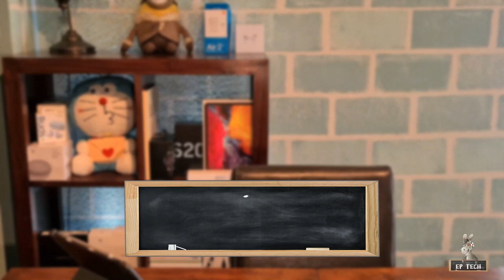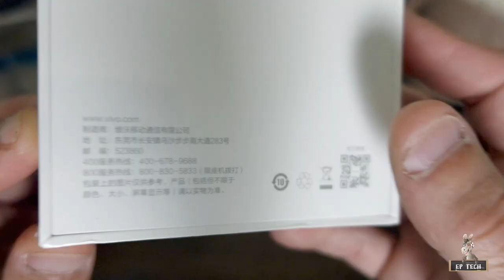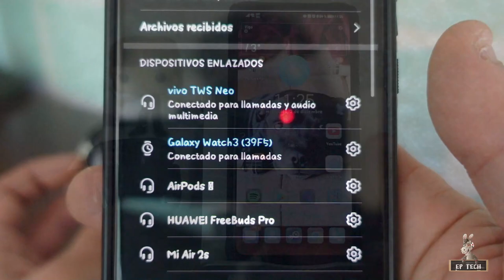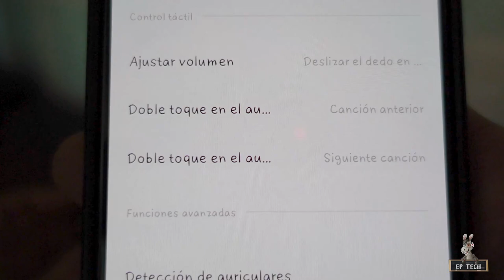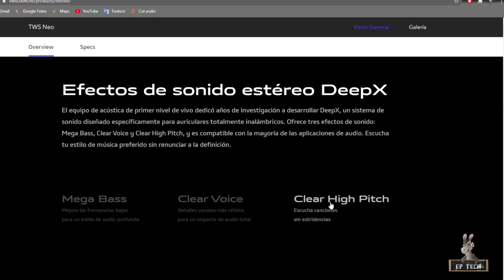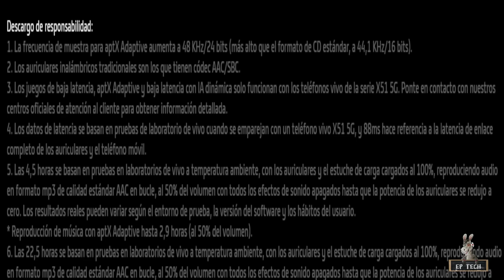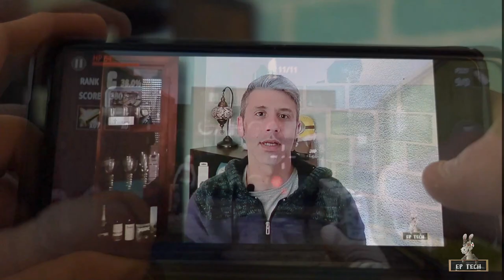VIVO TWS NEO REVIEW...Sin duda, serio rival para los Airpod, los Air 2S y cia...Mejores??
Que tal gente de Youtube!!...Preciosos esos tws de VIVO!!...Me han sorprendido en casi todo los aspectos...Muy buena construccion,sonido con impecable detalle y nitidez, y muy equilibrados..Muy buen trabajo en llamadas...y no me digais que no son bonitos aun encima!!
No te pierdas este video!!...Esperamos que os guste!!

...Y dale al like si te ha gustado este video!!..que no cuesta nada!!

Link compra Aliexpress

Cualquier cosa deja comentario o si no búscanos en nuestro canal de Telegram

Saludos y hasta el próximo video!!